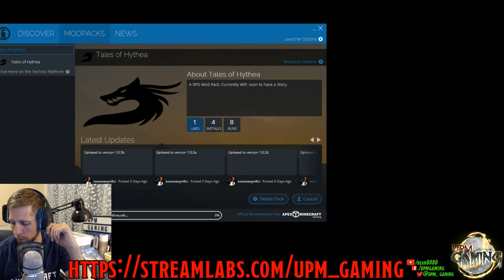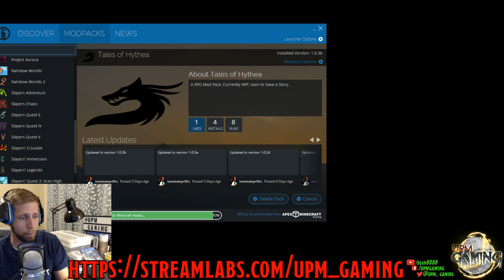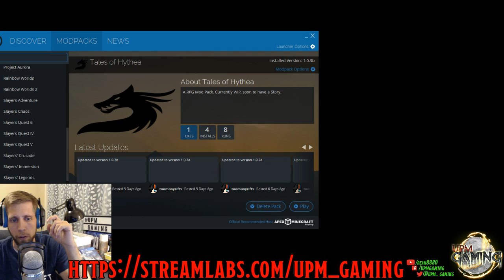Farwinds - Act 7 (3.2) Pt.1 - Old Friends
Begin a new?